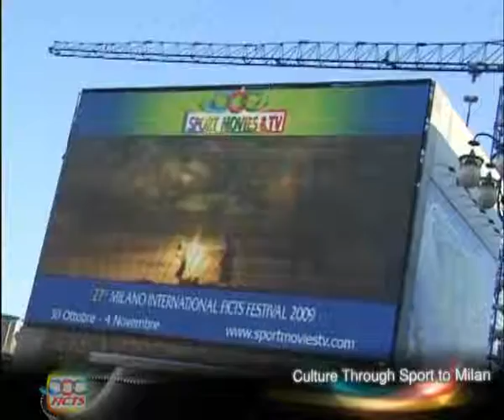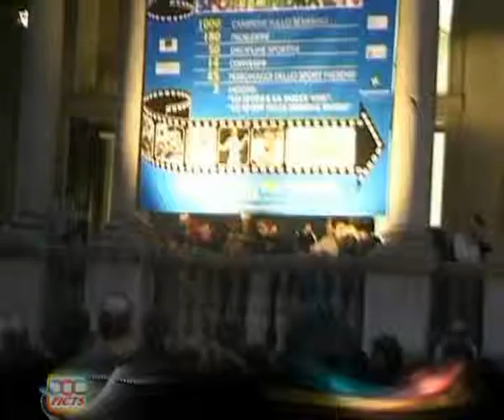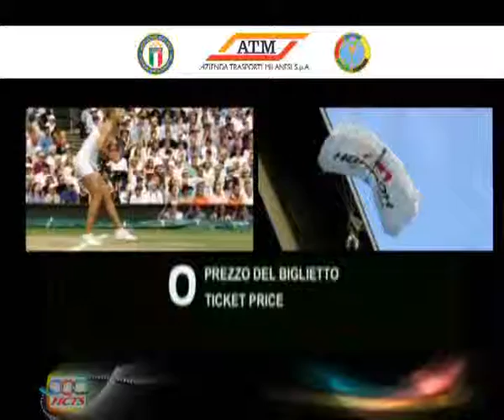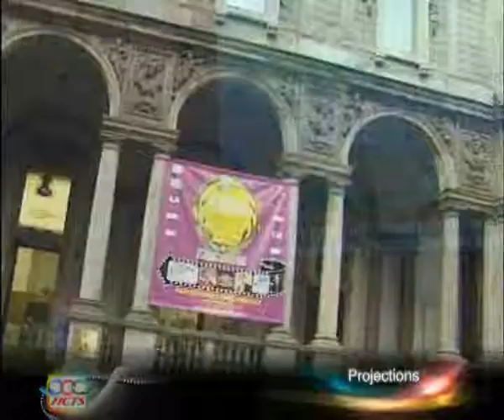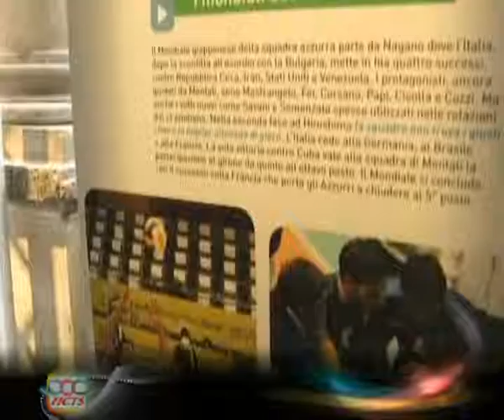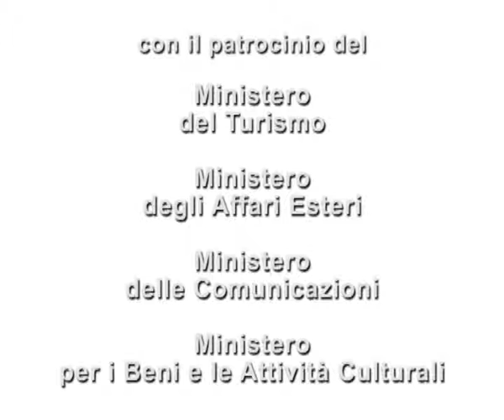SPORT MOVIES & TV 2010 (ENGLISH VERSION) - 28 MILANO INTERNATIONAL FICTS FEST"